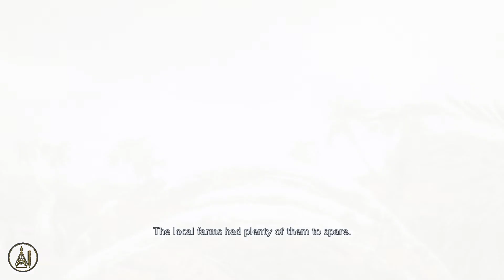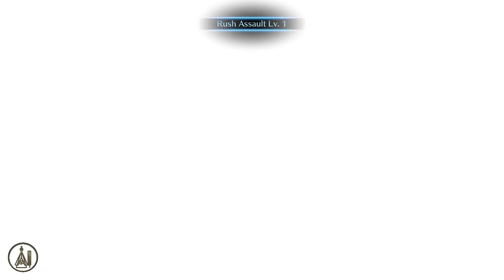CRISIS CORE FINAL FANTASY VII REUNION - First Hour Gameplay (Prologue) | Japanese-PC [1080p 120fps]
Platform: PC
Release Date on Steam: December 13, 2022